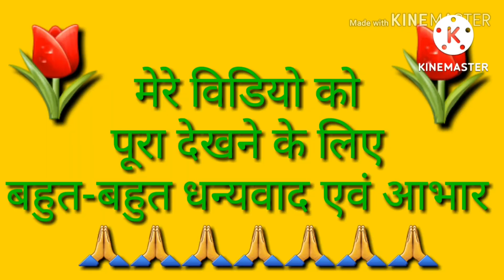अमृत महोत्सव amrit mhotsv